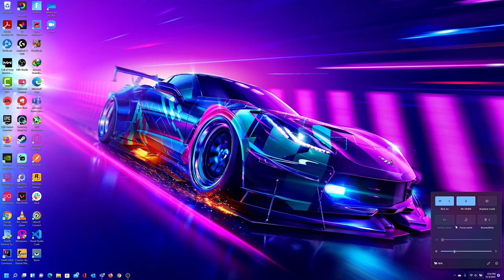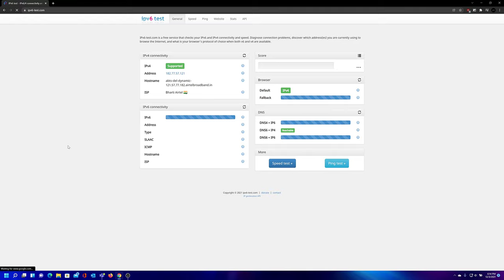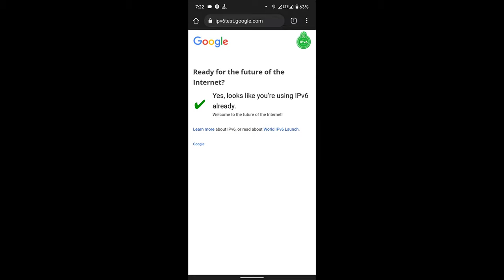Jio 4G & Jio Fiber IPv6 Test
Pc Parts: -

Jio 4G and Jio Fiber IPv6 Test